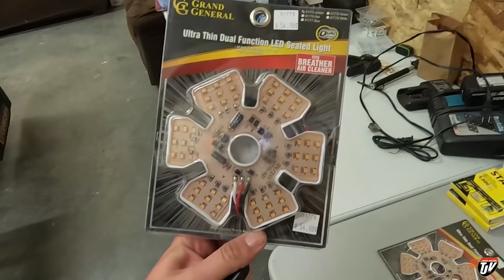NATURAL MEDICINE AND LIGHTS | IVF/TJV | Vlog #2571 | July 4th, 2022